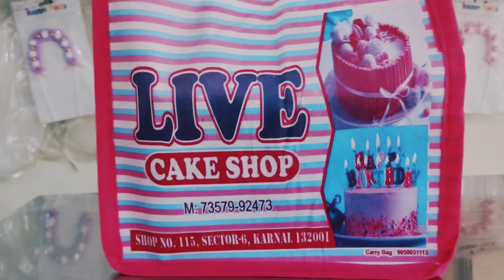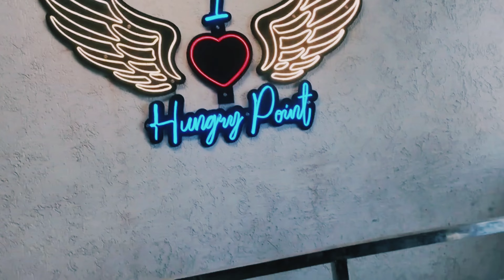🔥Birthday party with friends/staff 🔥अचानक से दिखाई दी दुल्हन 🔥!party vlog#pizza with staff #2023👍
Thank u